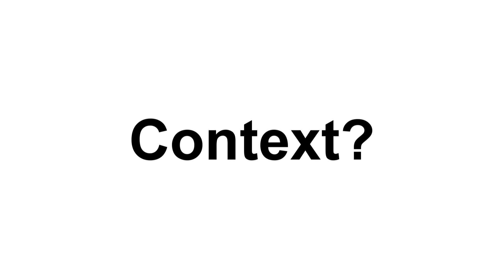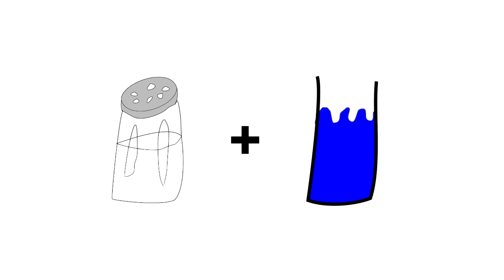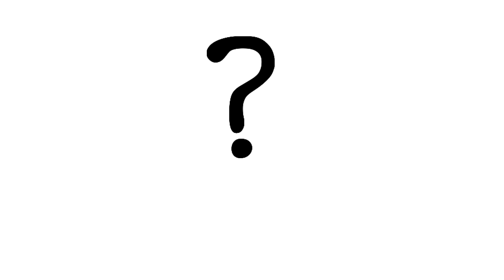talkin about Pineapple | Do fish like salty pineapple?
Here I talk about pineapple :).